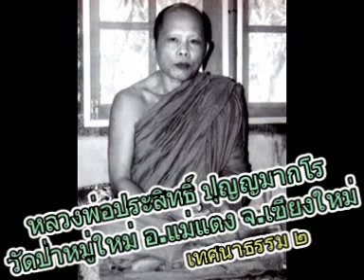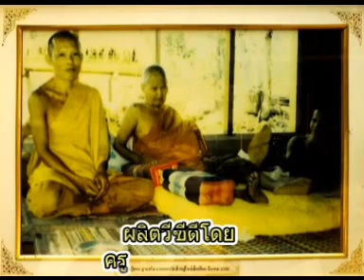หลวงพ่อประสิทธิ์ ปุญญมากโร วัดป่าหมู่ใหม่ เทศนา มุทิตาจิต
หลวงพ่อประสิทธิ์ ปุญญมากโร วัดป่าหมู่ใหม่ ต.แม่แตง อ.แม่แตง .เชียงใหม่
หลวงพ่อประสิทธิ์ ปุญญมากโร วัดป่าหมู่ใหม่ เทศนา มุทิตาจิต ต.แม่แตง อ.แม่แตง จ.เชียงใหม่